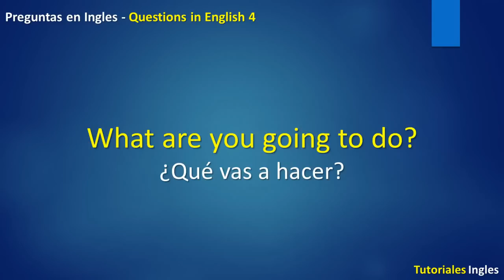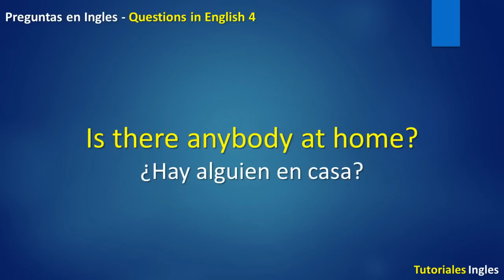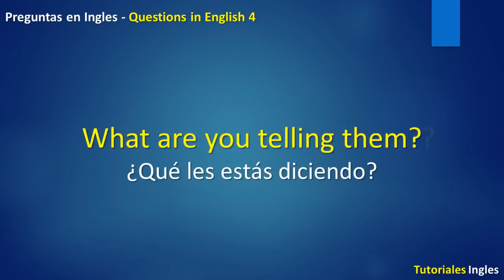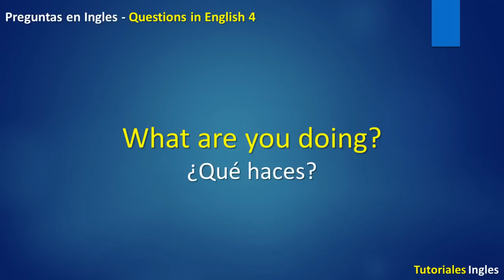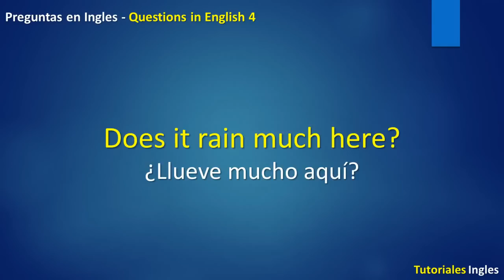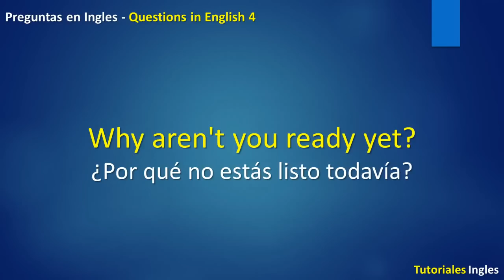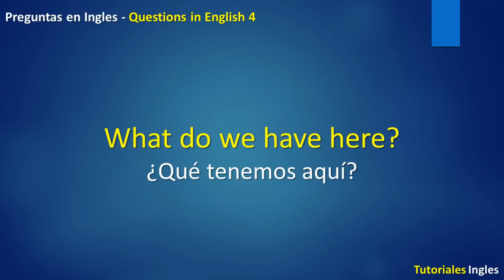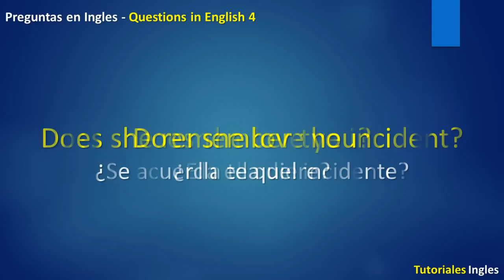Aprendiendo Ingles - Preguntas basicas 4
aprender ingles rapido y facil preguntas leccion 4
Lista de frases con preguntas con su traduccion basico en el ingles
Quieres aprender Ingles online?